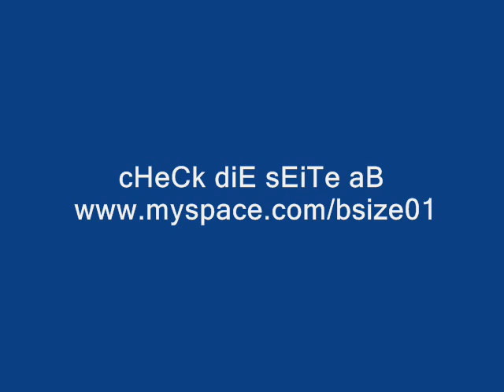B-Size - Stresslinger´s Finest